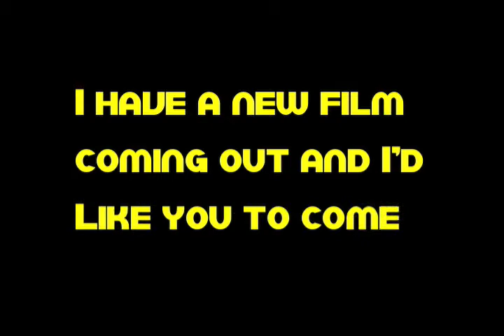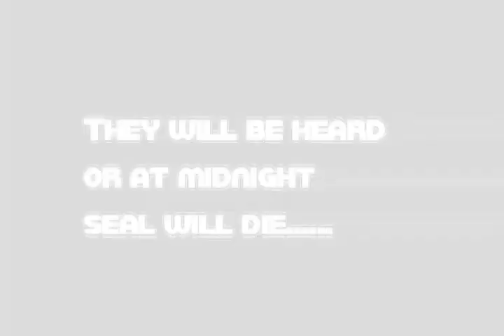Teaser Trailer #1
An international movie star named SEAL GUMMY comes to the United States for the 1st time in his career. After his radio interview goes bad, he is suddenly kidnapped by a group of Filipino rap artists! It's now up to news reporter LANCE HANDY to find him before the day is over, or everyone will be doomed.